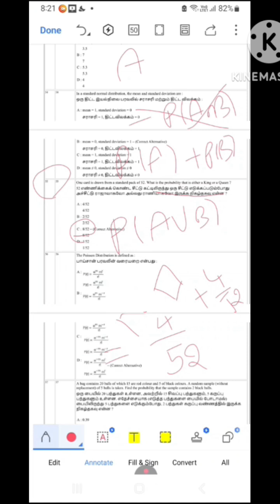PGTRB UGTRB ARTS TRB TNSET|PROBABILITY THEORY PYQ 6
pgtrb updates
pgtrb study materials
college trb
pgtrb update
pgtrb topolog
pgtrb OR
pgtrb probability and statistics